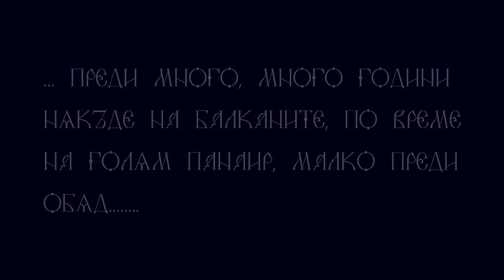Оркестър Бриз и Наско Ментата–Молитва 2016